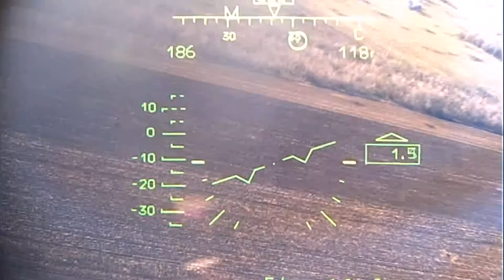🔴 War in Ukraine: footage of Mi-28n attack helicopters of the Russian Aerospace Forces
🔴 War in Ukraine: footage of the work of the crews of the Mi-28n attack helicopters of the Russian Aerospace Forces in inflicting fire damage on military equipment and facilities of the Armed Forces of Ukraine

 During the mission, the crews discovered the position of an anti-aircraft missile system of the Armed Forces of Ukraine, the combat crew of which fired at one of the helicopters.  The helicopter crew fired off heat traps, performed an anti-missile maneuver, evading the fired missile, after which a group of attack helicopters launched a missile attack on the enemy’s air defense system, destroying it

 In addition, helicopters of the army aviation of the Russian Aerospace Forces destroyed the positions of the Armed Forces units of the Armed Forces of Ukraine camouflaged in a wooded area.

MILLIONS OF GOOD UKRAINIANS WHO ARE CUTE AND LOVED PEOPLE, THE WHOLE WORLD KNOWS WHEN UKRAINIANS HAVE A GOOD HEART AND THEY LOVE HARD WORK, BUT RIGHT NOW IN THE GOVERNMENT OF UKRAINE AND IN THE BATTALIONS OF SUCH DONGONIES LIKE DONNYTSIYA AZOV YES VLADIMIR PUTIN IS A CRIMINAL HE PILLAGES ALL RUSSIA AND SENDS MANY TO PRISON FOR NO REASON, BUT UKRAINIANS KILL RUSSIANS IN THE REPUBLIC OF DONBASS FOR 8 YEARS. THIS IS TRUE TOO! PROPOGANDA, PROPOGANDA BECAUSE WHY WE WILL LEARN THE TRUTH ONLY AFTER 20 YEARS THIS HURTS BUT THE TRUTH!

  Military News - The military blog covers events, news, missions and facts from the Russian Armed Forces, including the RF Army, RF.  Navy, RF
  Marine Corps, Air Force, Coast Guard and more!
  In addition, you will find content about the military

  weapons, weapon systems and technologies are here.

  All frames on this channel are frames
  The Ultimate Military Archive is licensed or consists of derivative works created by the military blog War News.

  War News - A military blog for educational and informational purposes.

  War news - a military blog does not mean and does not
  represent the approval of the Department of Defense.

  It means a lot.  Thanks